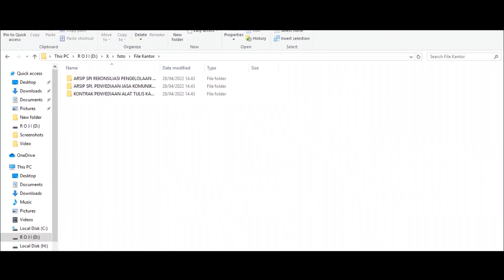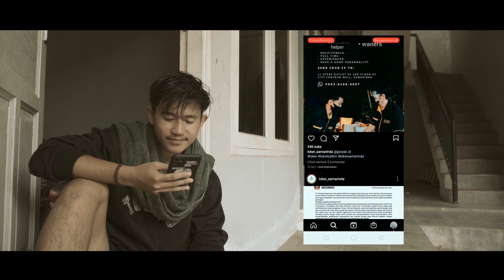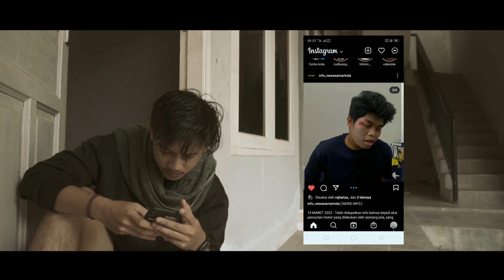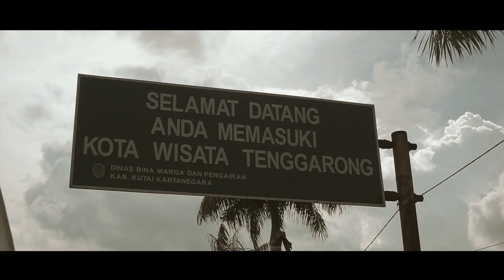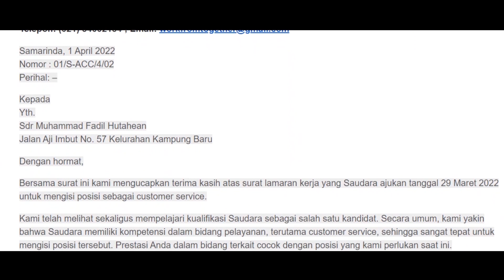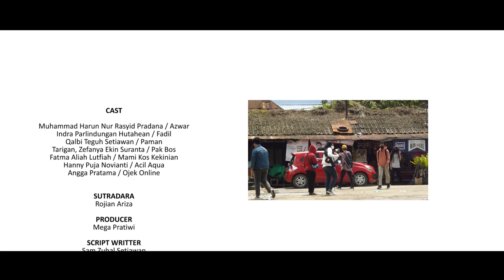SHORT MOVIE: STRAIGHT AWAY 2022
23/5/2022

CAST
Muhammad Harun Nur Rasyid Pradana  |  Azwar
Indra Parlindungan Hutahean  |  Fadil
Qalbi Teguh Setiawan  |  Paman
Tarigan, Zefanya Ekin Suranta  |  Pak Bos
Fatma Aliah  Lutfiah  |  Mami Kos Kekinian
Hanny Puja Novianti  |  Acil Aqua
Angga Pratama  |  Ojek Online

SUTRADARA
Rojian Ariza

PRODUCER
Mega Pratiwi

SCRIPT WRITTER
Sam Zuhal Setiawan

ASISTEN SUTRADARA
Fahtina Nur Lita

Sam Zuhal Setiawan

ASISTEN DOP
Mega Pratiwi

SCRIPT CONTINUITY
Willy Wildan Solikhan
Isnaynun M

KEPALA ARTISTIK
Maulana Giofani Ibrahim

TIM ARTISTIK
Muhammad Saefudin
Rahmat Hidayat

GAFFER
Angga Pratama

TIM LIGHTING
Lasarus

BOOMER / PENATA AUDIO
Tarigan, Zefanya Ekin Suranta
Qalbi Teguh Setiawan

WARDROBE
Hanny Puja Novianti
Nur Anisa Hadi Ningsih
Fatma Aliah Lutfiah

BTS
Angga Pratama

EDITOR OFFLINE
Reza Rifani
Sam Zuhal Setiawan

EDITOR ONLINE
Rojian Ariza

DRONE FOOTAGE
Jamiyatul Wasliah

Ibu. Dra. Suriaty, M.Pd. selaku Koordianator Prodi Pendidikan Komputer.
Bpk. Arif Zuhdi winarto, S.Sn., M.A. selaku Dosen Pengampu Mata Kuliah Multimedia.